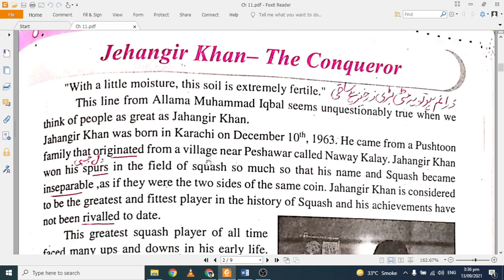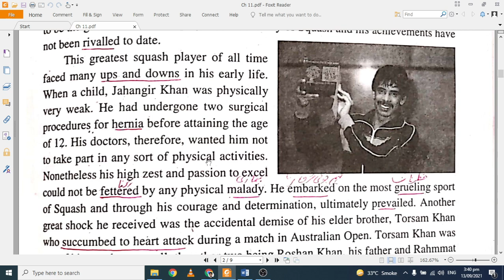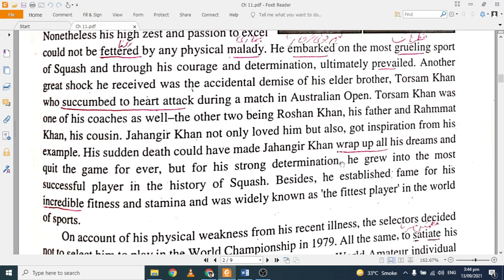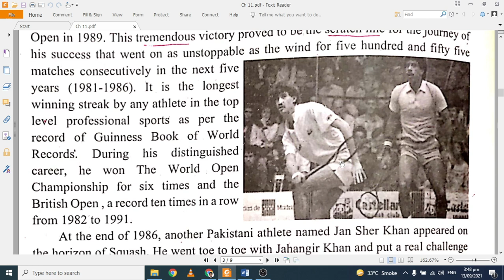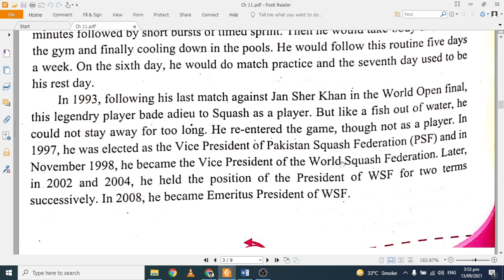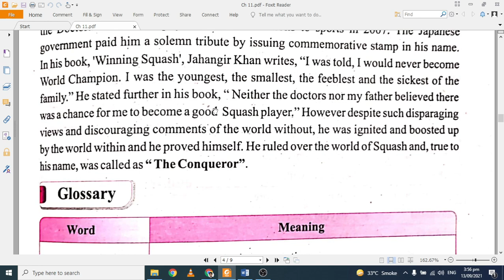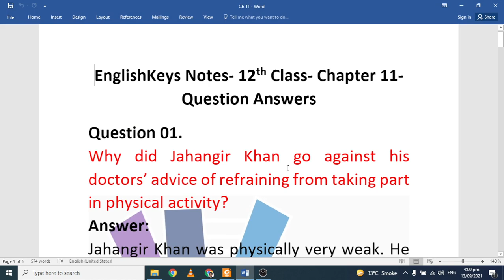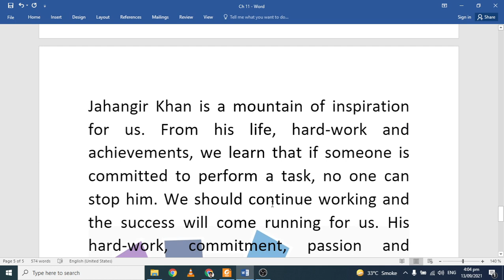11- Jahangir Khan the conqueror English 12th Reading, Exercise, Question Answers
For special coaching and pdf notes of question answers, grammar, mcqs, worksheets, past papers and everything, join the WhatsApp study group ( Separate groups for boys and girls) by registering yourself on contacting official number of EnglishKeys